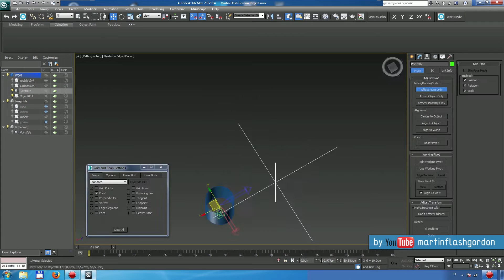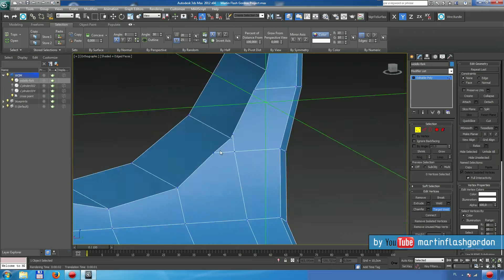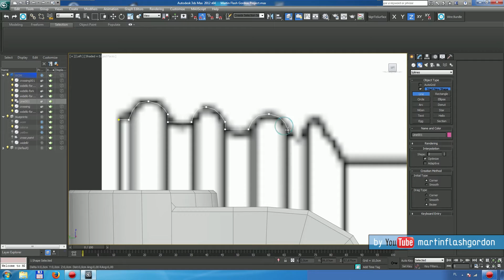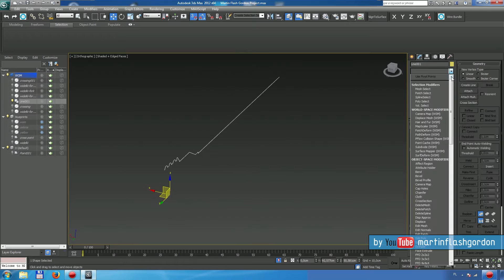modeling 3D PTO shaft universal joint in 3ds MAX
modeling 3D PTO shaft universal joint in 3ds MAX [timelapse]